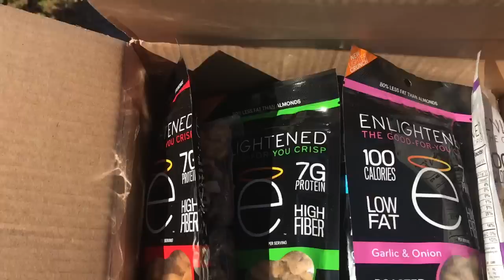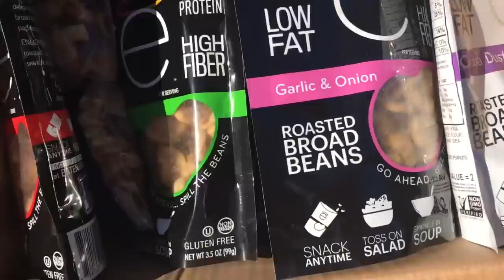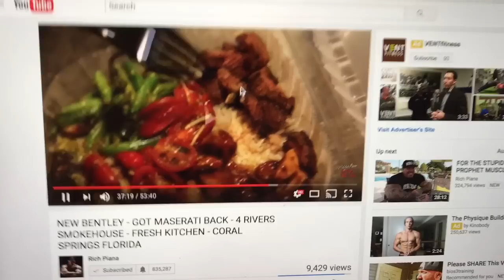Shredding or Bulking? Growing Chest! Weekend at Home.